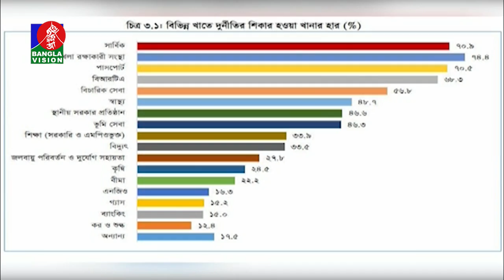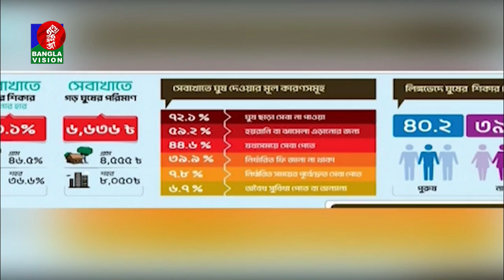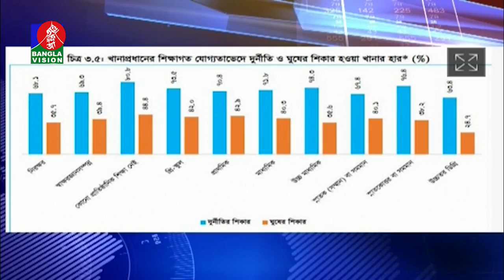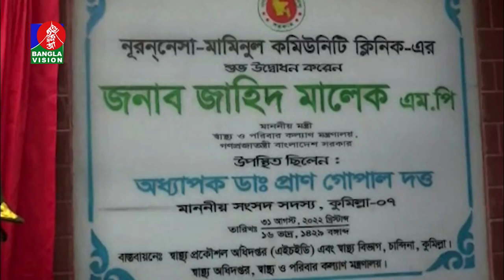রাত ১০:৩০টার বাংলাভিশন সংবাদ | Bangla News | 31_August_2022| 10.30 PM | Banglavision News